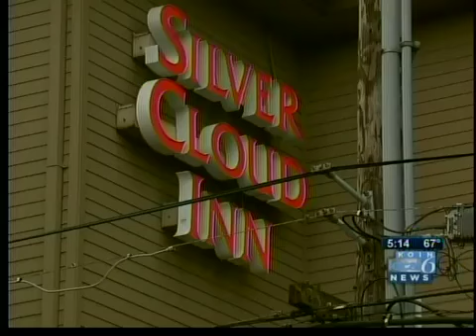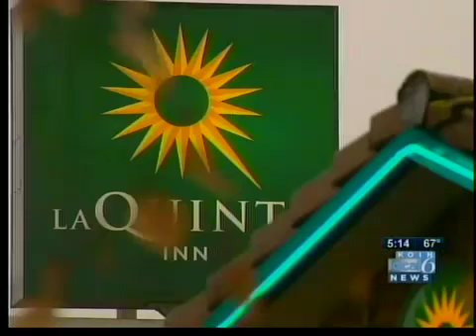Are area hotel robberies connected?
Though police won't officially confirm these crimes are related, three separate hotel robberies all have the same method: An armed man wearing a hockey mask walks into a hotel robbery, demands money and ties up the employees.